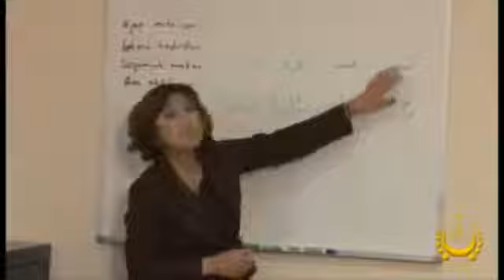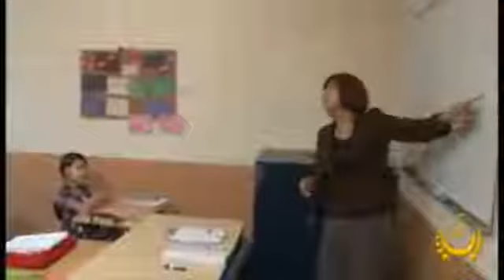Jumhuriyet Kuni Munasiwiti bilen 2017